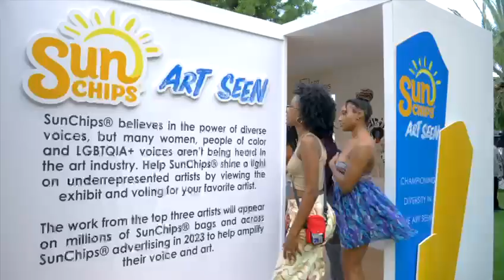Art Basel 2023 Art Seen Powered by SunChips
SunChips ‘Art Seen’
On December 1st- 2nd, 2022, luxury vacation home rentals Escape organized a spectacular two-day activation at their exclusive star island mansion to honor their event division.

During the event Pod Digital Media launched the first of its experiential series, House of Pod at Miami art basel 2022. The 2-day activation was apart of the SunChips ‘Art Seen’ campaign.

Escape Luxury Hospitality, a full-service hospitality firm based in Miami, has increased the size of its vacation rental business by establishing an exclusive division concentrating on unique luxury experiences. The goal of these partnerships is to bring together people from diverse cultural backgrounds through various experiences in the luxury market.
The campaign granted 15 marginalized artists from varied backgrounds a chance to exhibit their work within Escape's 21,000 square foot waterfront estate. Special guests and House of Pod attendees were invited to vote for their top three artists to be given the opportunity to design SunChips bags as part of the campaigns.

The house featured a variety of social-themed interactions, live podcast conversations conducted by well-known podcasters such as Kenny Burns and Dear Young Queen, personalized instagrammable stations, and art installations that created a luxurious atmosphere. Mashonda Tifrere, the founder of ArtLeadHER and Art Genesis, an organization elevating women and diverse artists, curated the artist exhibition.

"I'm proud to partner with SunChips on 'Art Seen’. Their goals to encourage diversity in art and bring awareness to underrepresented talent, mirror my own,” states Tifrere.

Famous art collectors from the entertainment and art industries, as well as leading stylists and tastemakers, we’re among the attendees, which included: Wyclef, Quincy, and Terrance J.